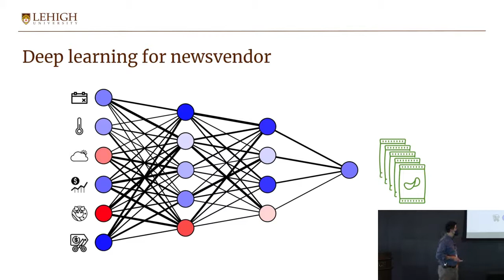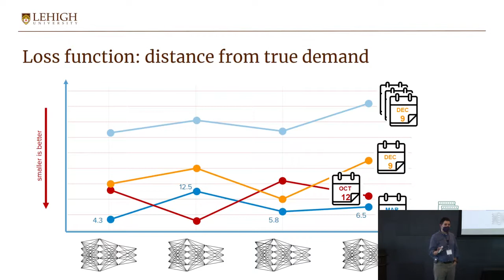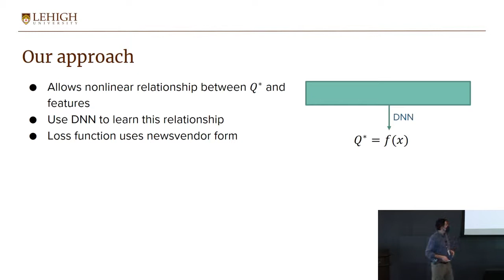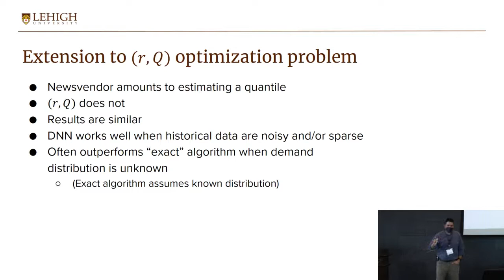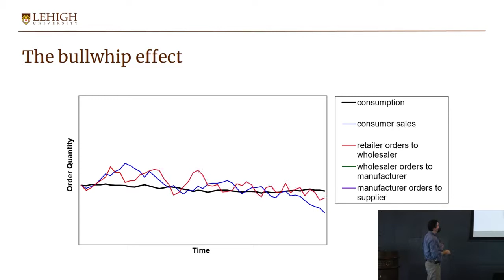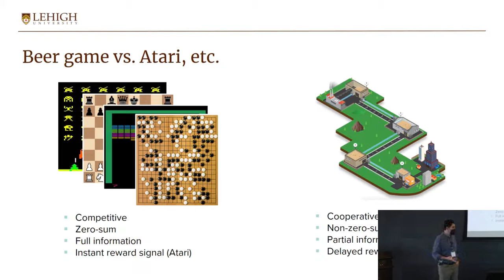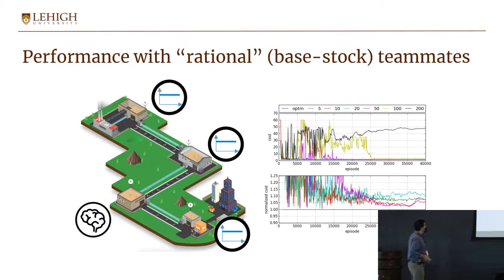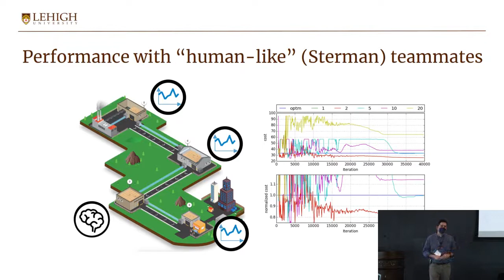Chips and Beer: Using Machine Learning to Optimize Inventory, Larry Snyder, Lehigh University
Abstract: I will discuss two applications of machine learning in inventory optimization. The first uses deep neural networks (DNN) to optimize the order quantity in a newsvendor-type problem in which the demand distribution depends on exogenous features. Our approach uses DNN to optimize the order quantity directly from data, as opposed to the classical “forecast-then-optimize” approach. (I’ll illustrate this idea using an example based on potato chips.) In the second application, we develop a deep reinforcement learning (DRL) agent to play the beer game, a popular classroom activity that demonstrates certain aspects of inventory management. Our DRL agent learns near-optimal performance when its computerized “teammates” follow a base-stock policy. More interestingly, it outperforms the best-known policy when its teammates emulate (irrational) human players, suggesting that we might be able to learn from how the DRL agent plays the game. We demonstrate using a computerized beer game that we developed in collaboration with Opex Analytics (now Coupa).

BioSketch: Larry Snyder is a Professor of Industrial and Systems Engineering and Director of the Institute for Data, Intelligent Systems, and Computation (I-DISC) at Lehigh University in Bethlehem, PA. He received his Ph.D. in Industrial Engineering and Management Sciences from Northwestern University. Dr. Snyder’s research interests include modeling and solving problems in supply chain management and energy systems, particularly when the problem exhibits significant amounts of uncertainty. He is co-author of the textbook Fundamentals of Supply Chain Theory, published in 2011 by Wiley, which won the IIE/Joint Publishers Book-of-the-Year Award in 2012; a second edition was published in 2019. He has served on the editorial boards of Transportation Science, IISE Transactions, OMEGA, and the Wiley Series on Operations Research and Management Science. He previously served as a Senior Research Fellow–Optimization for Opex Analytics.